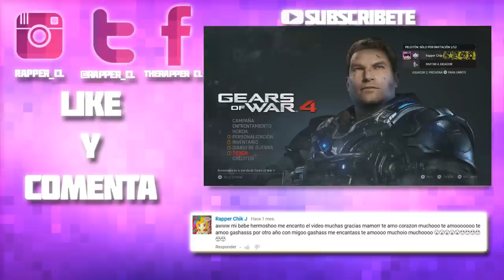EL MEJOR ABRIENDO ALPHA PACKS!!! | RAINBOW SIX SIEGE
Mis Redes Por Si Quieres Contactarme